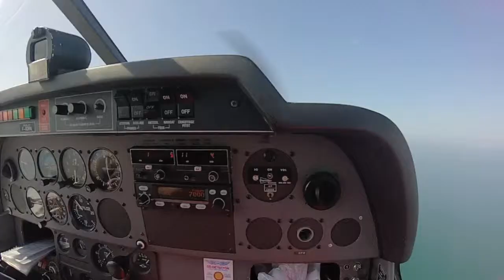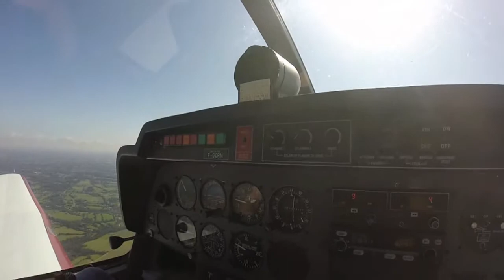Vol en Normandie